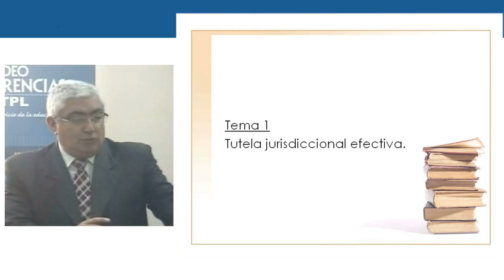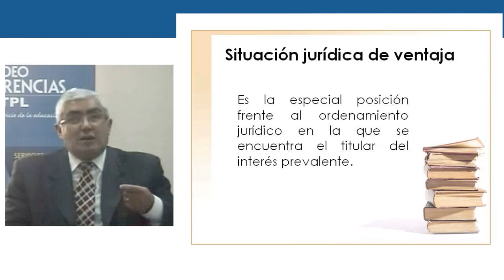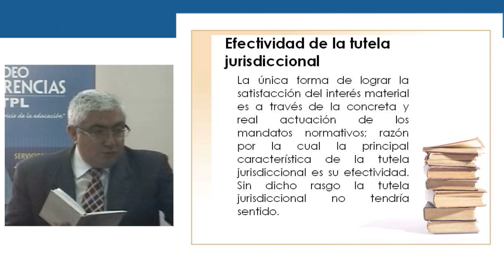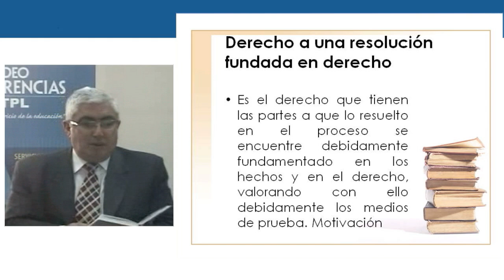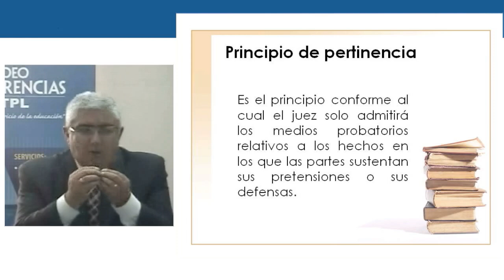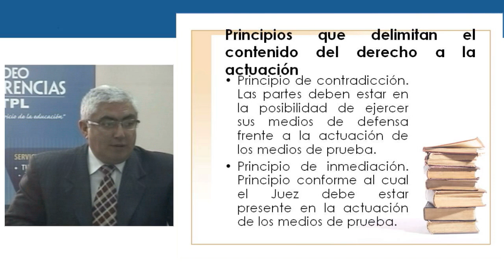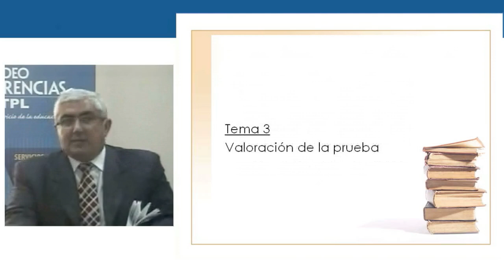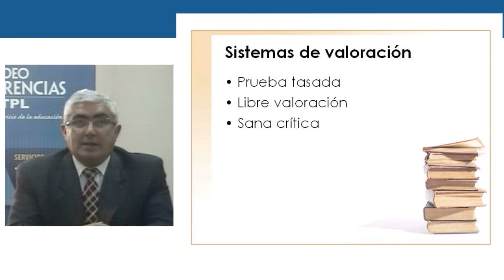UTPL TEORÍA DE LA PRUEBA [(MAESTRÍA EN DERECHO CIVIL Y PROCESAL CIVIL)]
Maestría: Derecho Civil y Procesal Civil
Ciclo: II
Tema: Teoría de la prueba
Ponente: Mgs. Francisco Iturralde Albán